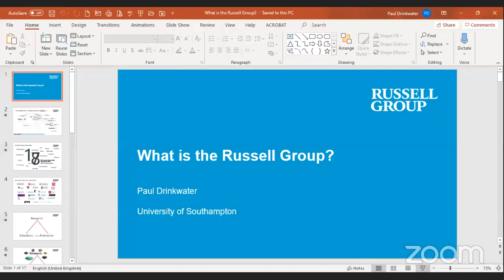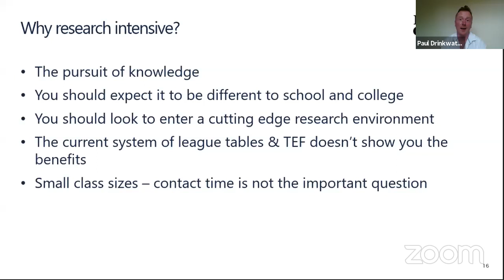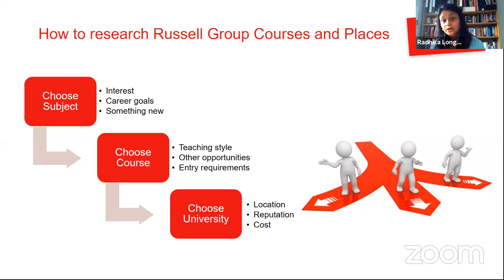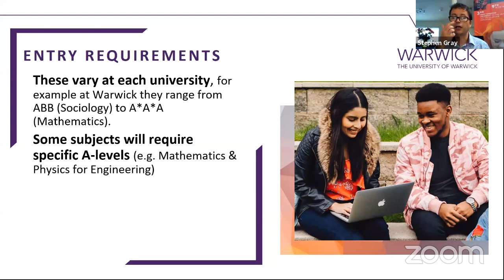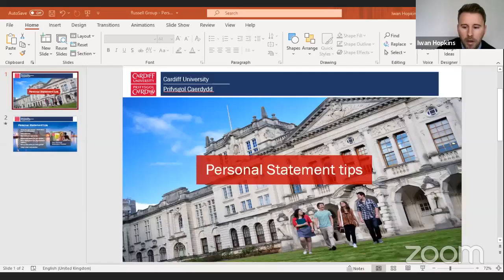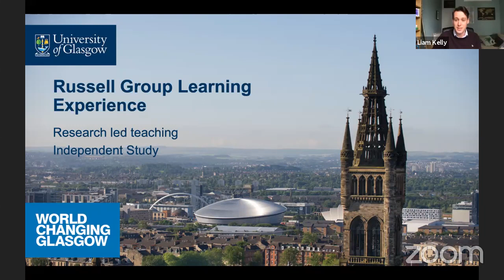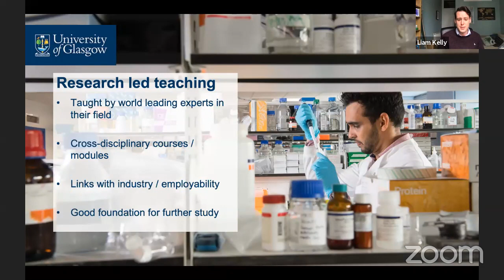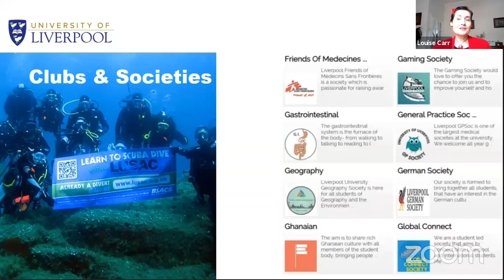Applying to Russell Group Universities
Meet the Russell Group Warm-Up Webinar - Applying to Russell Group Universities.

An informative session for applicants to any of the 24 Russell Group Universities.

Register for Meet the Russell Group (a virtual event on Wednesday 7 October)